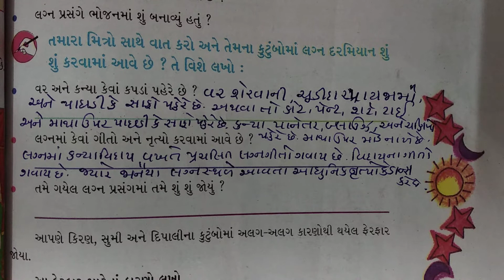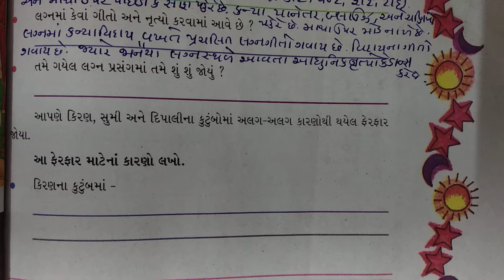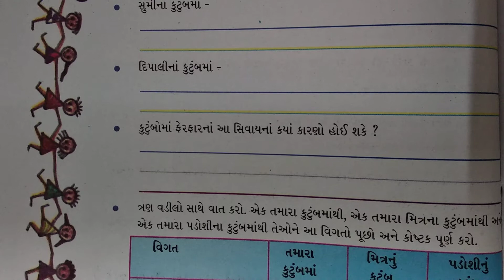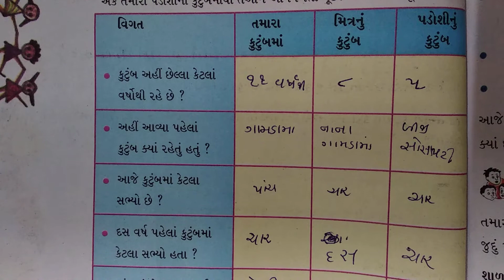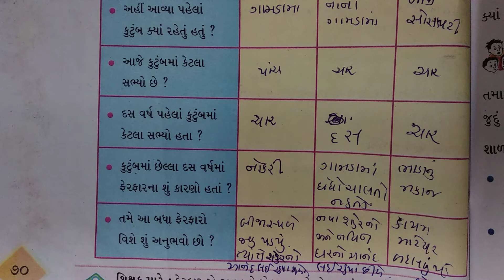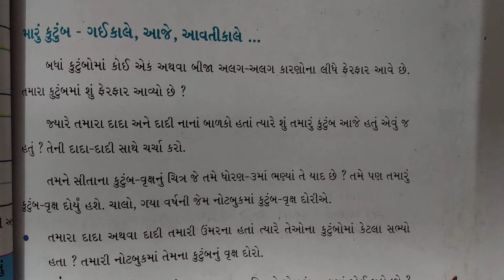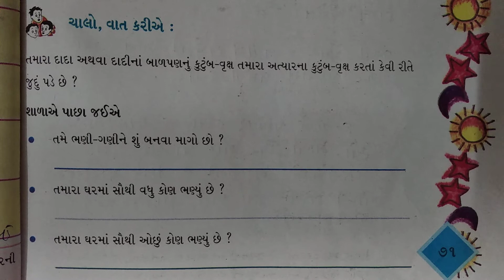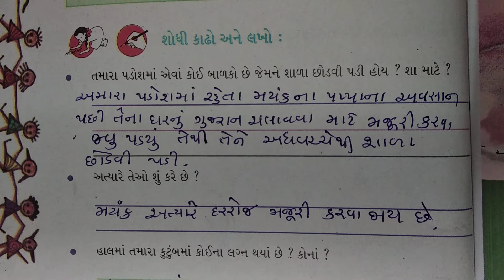ધોરણ-૪ વિષય - પર્યાવરણ પાઠ-૯ બદલાતા કુટુંબો ભાગ-૨